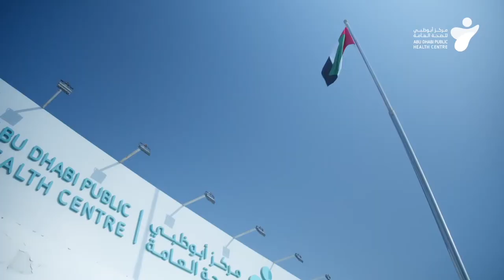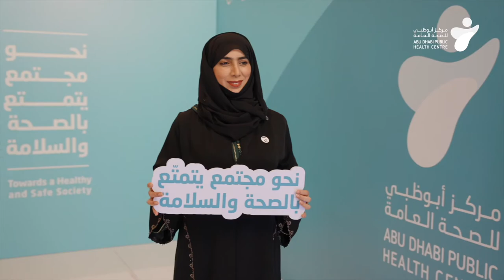الذكرى السنوية الثالثة لتأسيس مركز أبوظبي للصحة العامة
يحتفل مركز أبوظبي للصحة العامة اليوم بالذكرى السنوية الثالثة لتأسيسه بحضور معالي عبدالله بن محمد آل حامد رئيس دائرة الصحة، والدكتور جمال الكعبي وكيل دائرة الصحة، وسعادة مطر النعيمي مدير عام مركز أبوظبي للصحة العامة وجمع من المدراء التنفيذيين وموظفي المركز ودائرة الصحة.

نحتفل اليوم معا لنحيي ونشكر جميع الجهود المبذولة خلال الفترة الماضية وخاصة في عمليات الاستجابة لكوفيد 19 ، وسنواصل العمل الدؤوب للوصول للأهداف الموضوعة من قيادتنا الرشيدة ولتحقيق  رؤية المركز نحو مجتمع يتمتع بالصحة والسلامة.

Today, the ADPHC celebrates the third anniversary of its establishment in the presence of HE Abdullah bin Mohammed Al Hamed, Chairman of Department of Health – Abu Dhabi, HE Dr. Jamal Mohammed Al Kaabi, Undersecretary of the Department of Health – Abu Dhabi (DOH), HE Matar Al Nuaimi, Director General of ADPHC, and a group of executive directors and employees of the Center and the Department of Health.

 We gather today to salute and appreciate all the efforts made during the past period, especially in the operational response to Covid 19. We will continue to work tirelessly to reach the goals set by our wise leadership and to achieve the center’s vision towards a healthy and safe society.